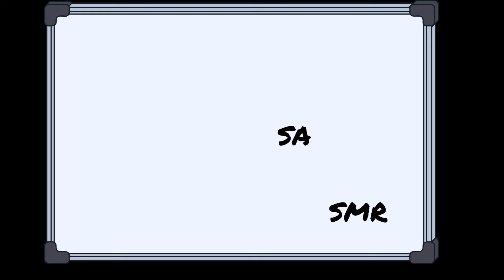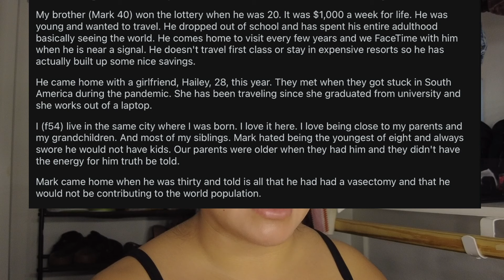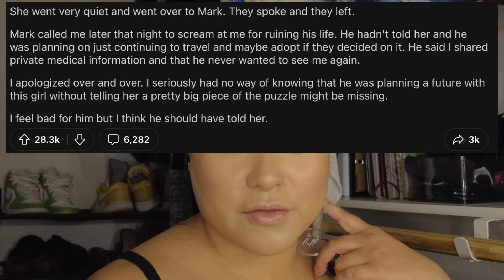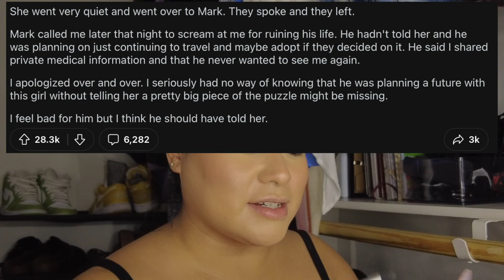Toasty GRWM: Reading "Am I the A**hole?" from Reddit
Hi babes!!!
Thank you so much for stopping by and joining me on my reddit adventures! Everyone who knows me knows I love Reddit. Hope you guys are staying safe! Stay toasty my friends :)